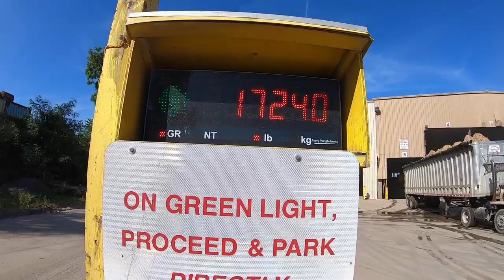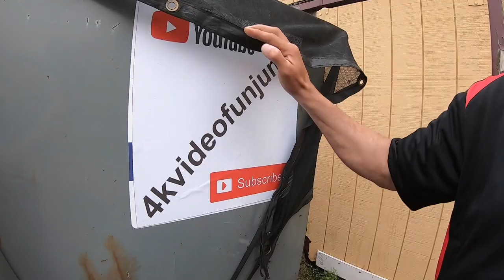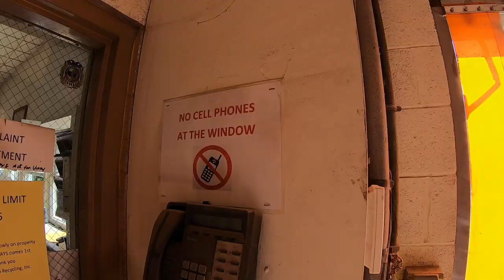Sometimes You Need 4K Video (Buddha Luck)